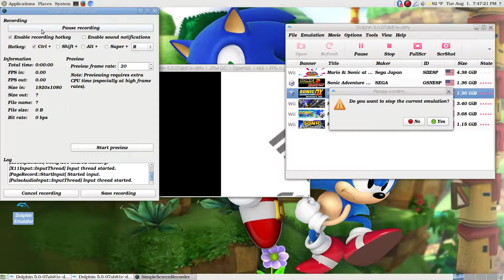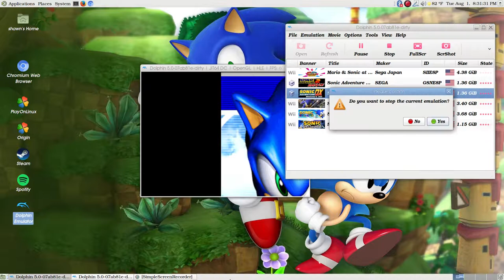Knuckles Story Part 1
leave a like itll help